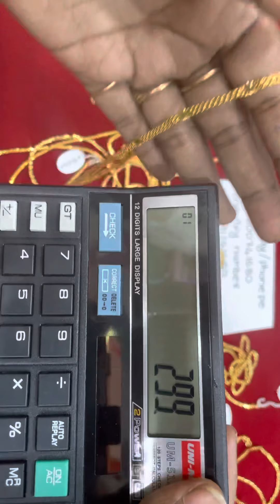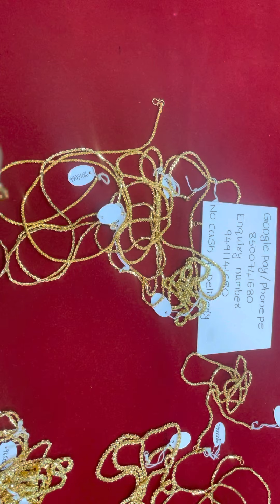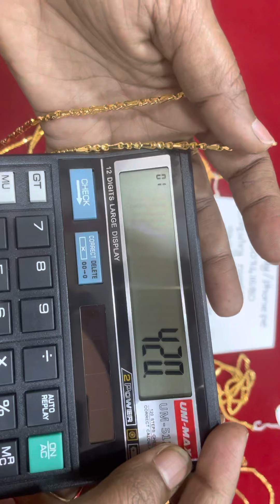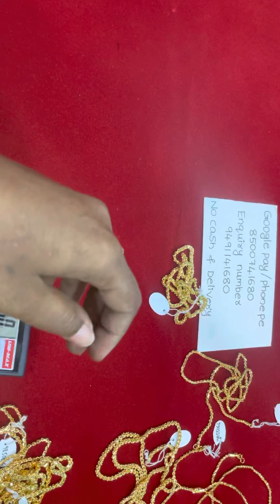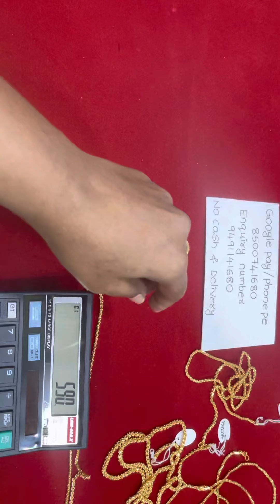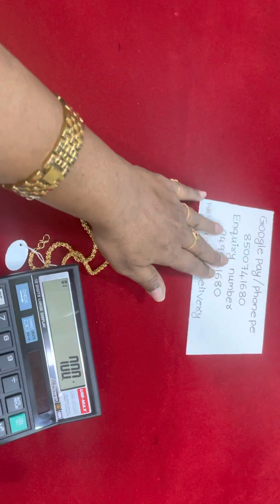Chains special 9491141680